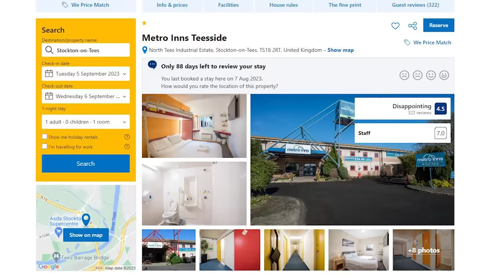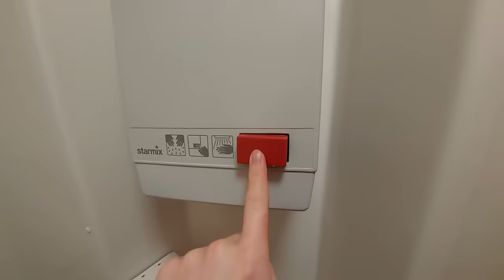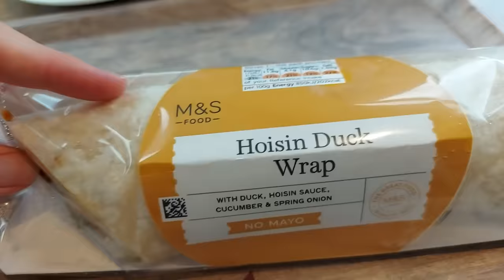I Stayed Overnight in 'Britain's WORST Hotel'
blood on your bed anyone?

Thank you to my Patreons:
JASON
DIDYSCAPE
NICHOLAS TATE
EVE
JAMES DAVID